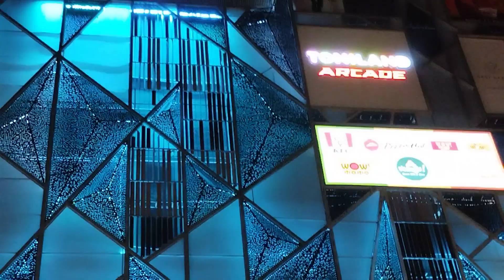acropolice#song live song